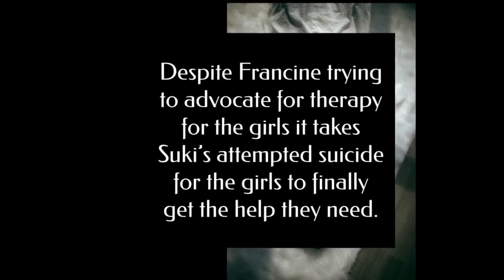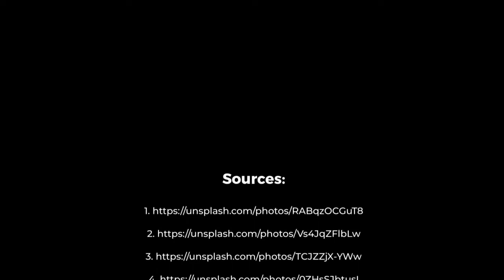Fighting Words book trailer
Trailer created by U-32 Library on YouTube